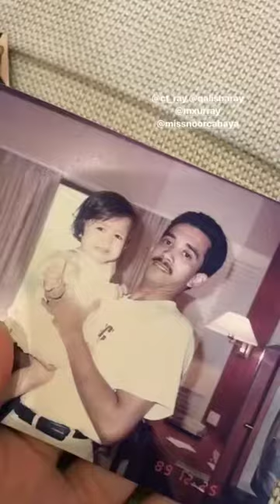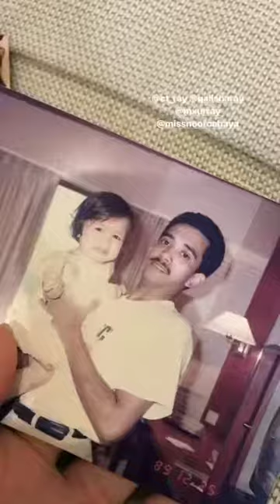Alololo Comel jer Neelofa masa kecik!